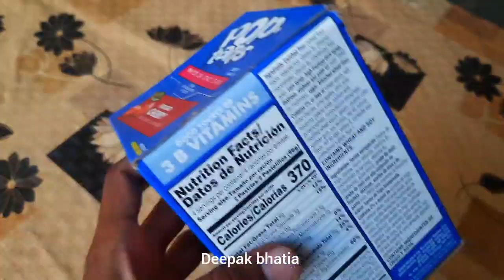pop tarts Frosted Cherry Flavour